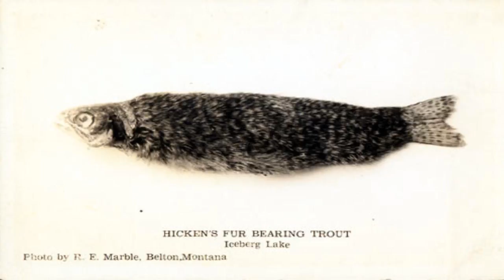SCP-2600-EX Furred Trout | Explained class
SCP Foundation item SCP-2600-EX is an anomalous species of trout located in [REDACTED]. The trout are cytologically identical to speckled trout, but have shaggy white fur covering 90% of their bodies. It is not known what purpose this fur serves, but it is hypothesized that the trout have much lower body temperature than normal speckled trout.

No specimen of SCP-2600-EX have been discovered alive to date, and it is believed that their spawning ground is in a location not normally inhabited by speckled trout, such as an underground reservoir. All specimens of SCP-2600-EX currently in the Foundation's possession were deceased upon discovery.

SCP-2600-EX is believed to have the ability to transfer its fur to normal speckled trout via unknown means. Normal speckled trout tagged with Foundation micro-radio beacons have turned up bearing SCP-2600-EX's distinctive fur.